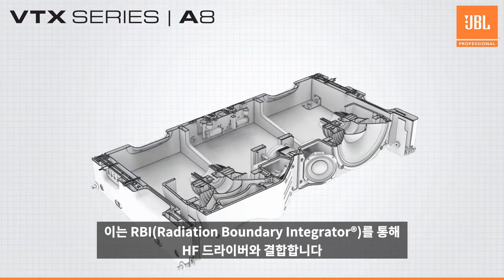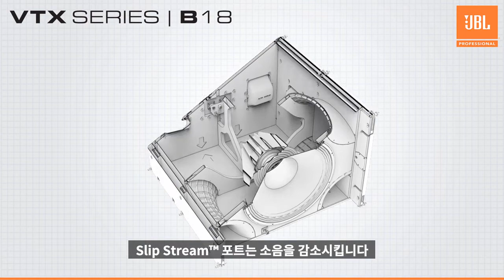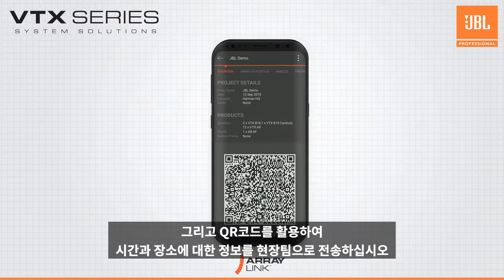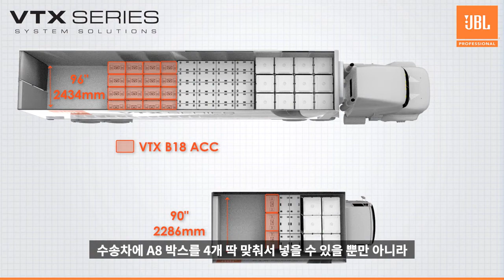JBL VTX A8 라인 어레이 & B18 서브 우퍼 알아보기 (한글 자막)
JBL의 플래그쉽 모델인 VTX A 시리즈,
가장 주목받고 있는 A8 라인 어레이와 B18 서브 우퍼에 대해서 알아보도록 해요!